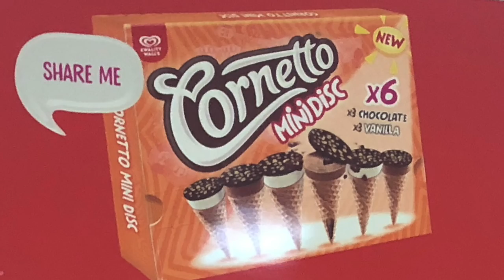Samsung S9 Plus VS PIxel 2XL VS iphone X Camera Comparison ll in telugu ll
Samsung S9 Plus
Google PIxel 2XL
iphone X
Support me :)
My Gear
intromusic credits
artist credits:
▽ Follow DEAF KEV